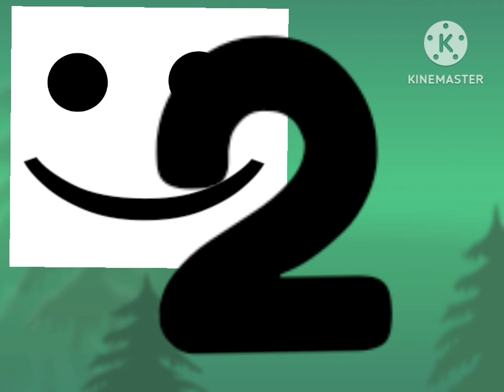Spast Fanmade Pantalla Antipiratería De Dinar Fnaunnyikde Peki